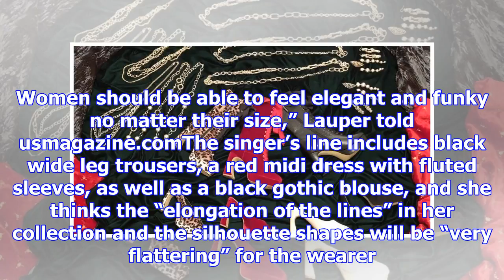Getting dressed shouldn’t feel like torture: singer cyndi lauper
Singer Cyndi Lauper says that the inspiration behind her clothing range was to encourage women to fe...